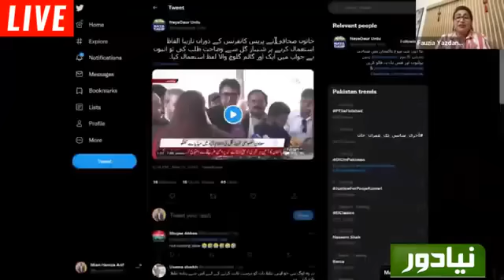Dissenting Members To Be Disqualified? | PTI Trolls Target Institutions | Shahbaz Gill Gone Berserk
Irfan Qadir, Abdul Qayyum Siddiqui, Muzammal Suharwardy and Fauzia Yazdani join Raza Rumi and Murtaza Solangi to discuss SC's remarks on the vote of no confidence saga, PM Imran Khan taking notice of campaigns against institutions and Shahbaz Gill's abusive outburst